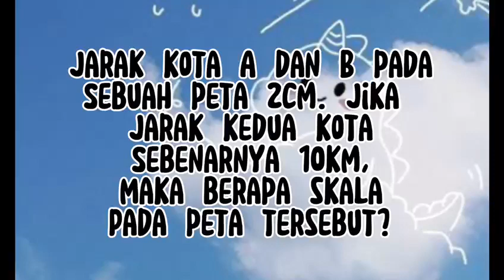Skala, Jarak // Pengertian dan Contoh soal